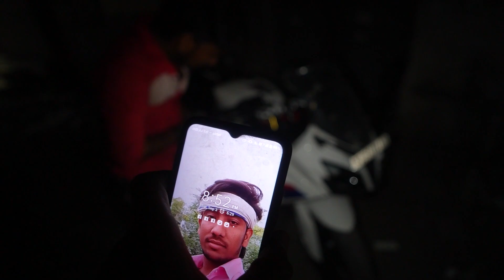Ye na lagvata to Nuksan ho jata 😣 BMW G310rr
BMW G310RR  accessories